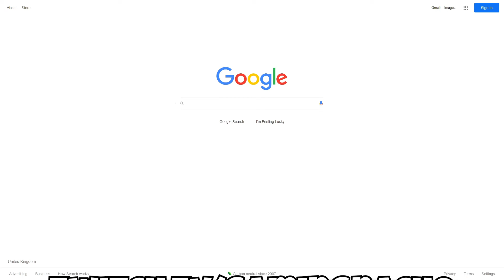PUBG's Ultimate Killing Machine The K2! 30 KILL GAME! PUBG Console XBOX PS5 PS4